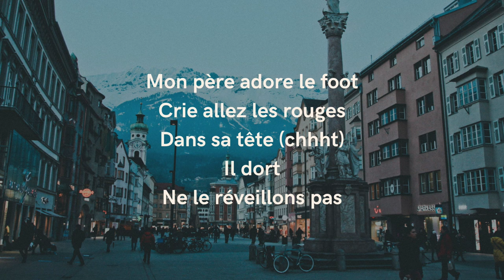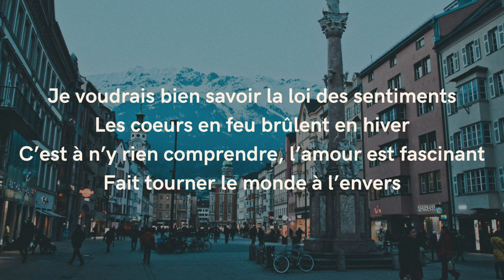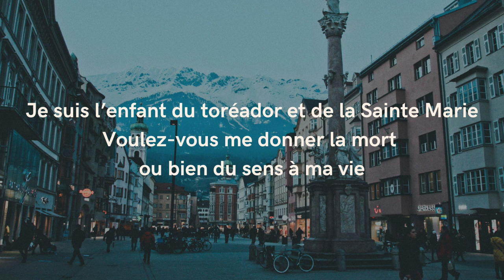Enfant de - PIERRE DE MAERE (paroles/ Lyrics)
Enfant de - Pierre de Maere

Je viens de découvrir le nouvel album de Pierre de Maere !!
Waaaaa, j'ai eu le coup de coeur pour cette nouvelle musique "enfant de", issue de son premier album "Regarde-moi".

Dites-moi en commentaire quelle est la prochaine musique que vous
souhaitez voir sur la chaine :)